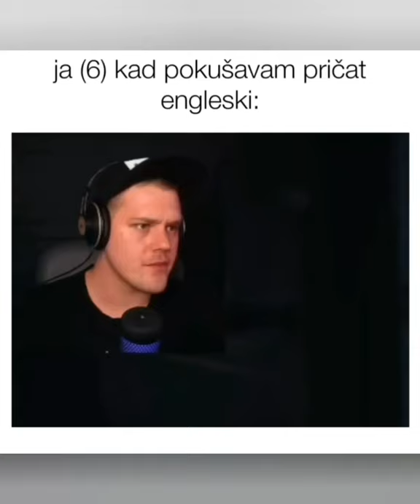Dennis Domian mimovi (LN)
pretplatite se na moj YT kanal
samo kliknite na ovu poveznicu